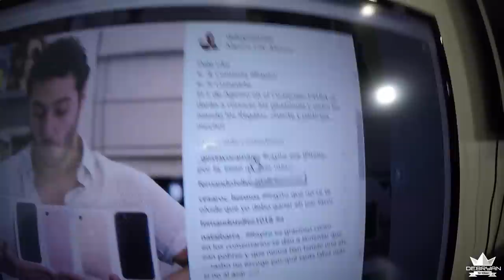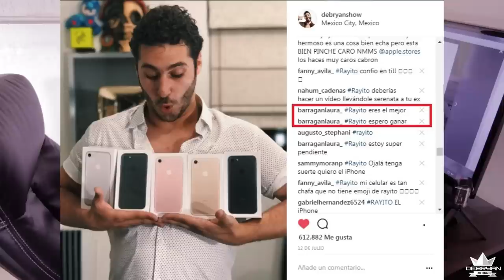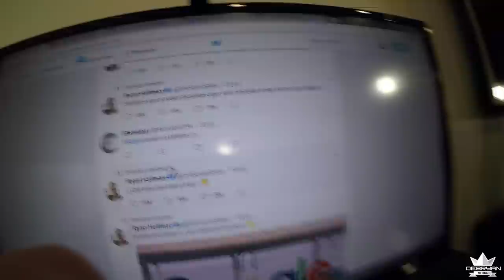GANADORES iPhone 7 | Sorteo Internacional | Giveaway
¡Que onda Fritos! ¿Como están?
Por fin después de la larga espera, hago el sorteo internacional de los iPhone 7 y doy a conocer a los ganadores, ademas de eso demuestro como les envió los regalos y se los llevo hasta su casa.